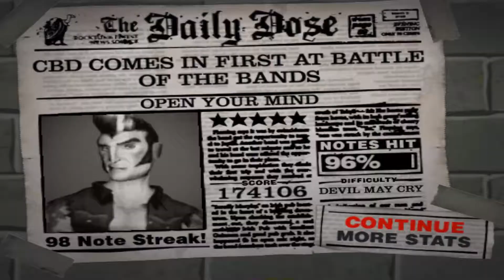[Ps2] Anime Hero II | Open Your Mind - Ah My Goddes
Para descargar el juego visita mi blog